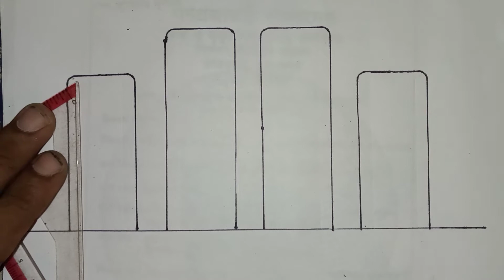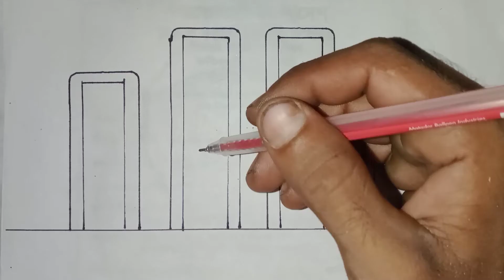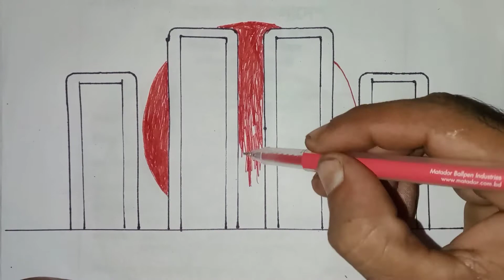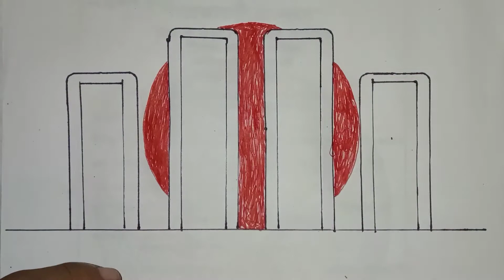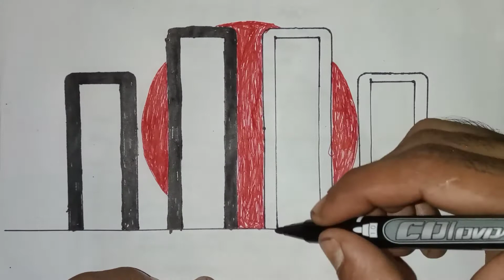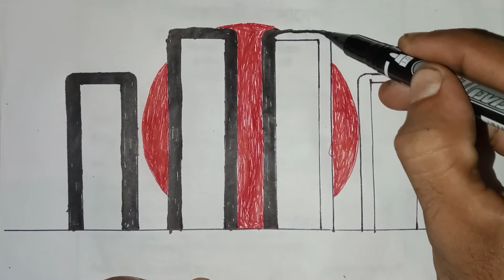How to draw Special drawing (Shaheed Minar) Circle and Rectangle